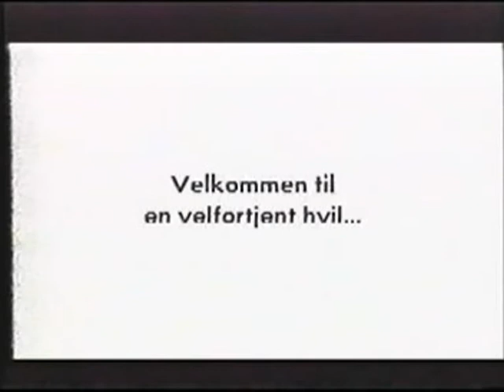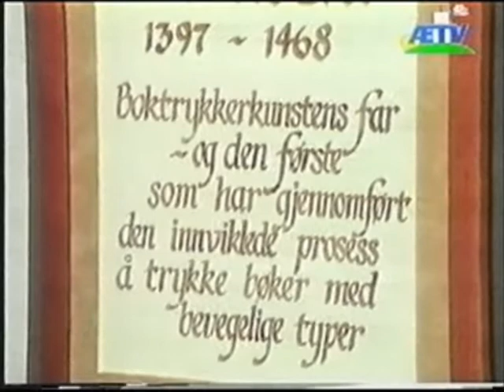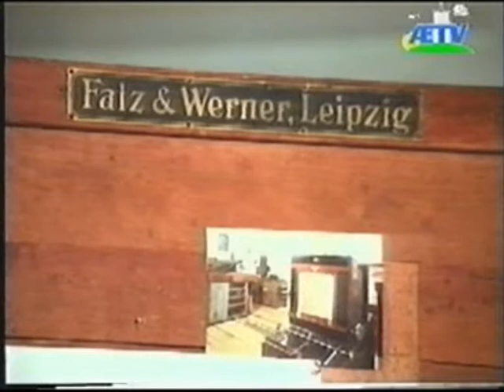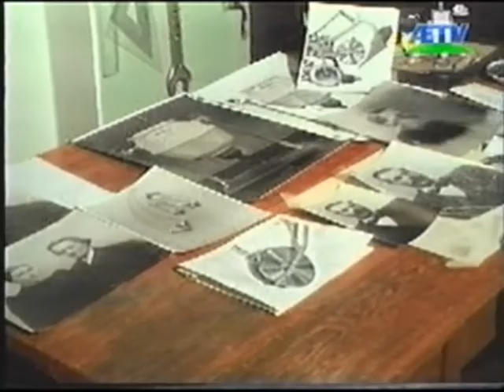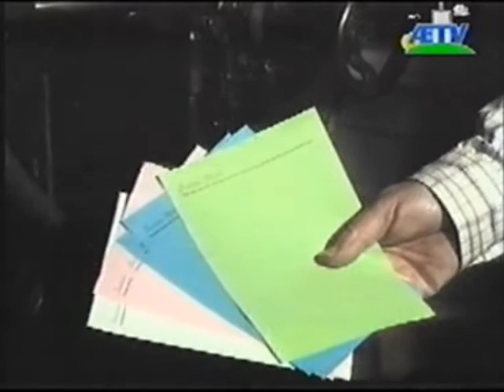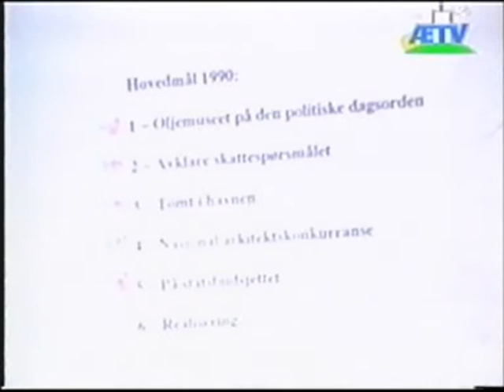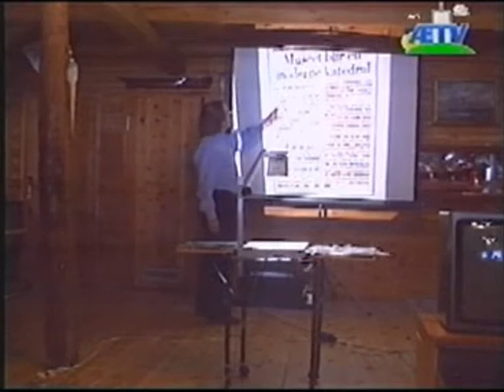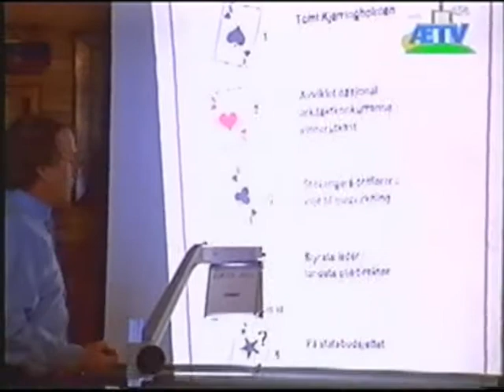ÆTV Kulturmagasinet - Uke 12/1996 - Rogaland teater, Grafisk museum, Hermetikkmuseumet